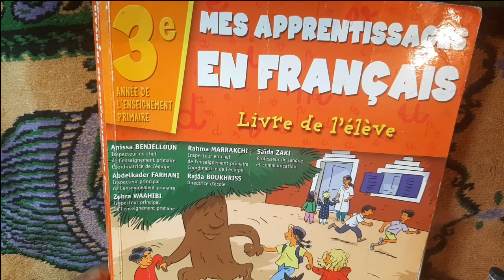Français, 3ème année pr, p157, L191